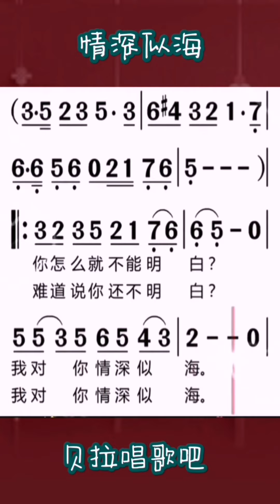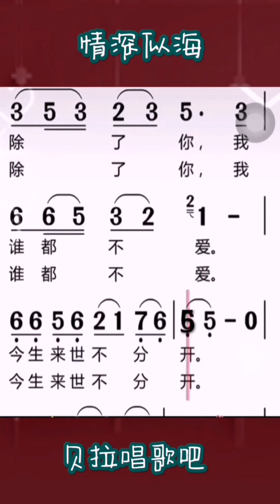4，情深似海，女声领唱简谱（常速+慢速）